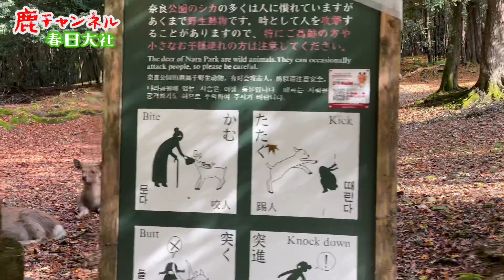奈良公園の紅葉 バスの車窓から（近鉄奈良駅〜春日大社本殿）🦌🍁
奈良公園の紅葉は今、ベストシーズンを迎えています。
特に、若草山麓〜水谷茶屋〜春日大社へ抜ける道は息をのむ美しさです。

ジャックさん、一人静かに水谷茶屋の裏から紅葉を愛でています。

▼目次▼

0:00 水谷茶屋

0:38 紅葉を愛でるジャックさん

0:49 水谷神社から春日大社へ向かう参道

1:00 鹿苑（鹿の保護施設）

1:58 春日荷茶屋

2:55 子鹿ちゃんが「体こすり」

3:43 かすが茶屋

4:20 バスの車窓から（近鉄奈良駅〜春日大社本殿）

4:57 中央分離帯で鹿ちゃんが泥つけ

10:02 春日大社〜水谷神社へ

🌿🦌  奈良の鹿ちゃん保護に協力したい方は↓ 🦌🌿

（会員になる）（寄付をする）（グッズを購入する）などで鹿ちゃんの愛護活動を支えることができます。

ご興味を持たれましたら、ぜひ、訪れてみてくださいね 😊

鹿サポーターズクラブ
（只今、会員募集中！活動参加、大歓迎！）

（掲載しているグッズの売り上げは、事故などで怪我をした鹿の保護や、人と鹿の事故防止のための活動に使われます。気に入った商品があればぜひ、ご活用ください ✨）